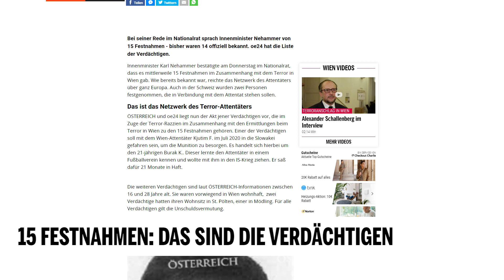15 Festnahmen: Das sind die Verdächtigen